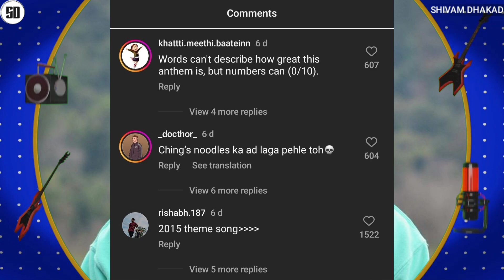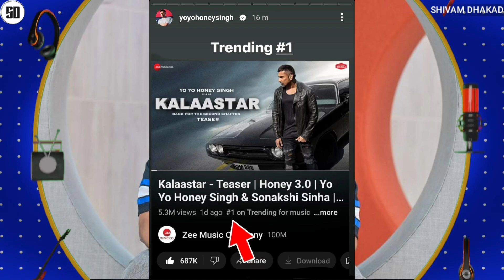RAFTAAR REPLY ON DEBATE ! | KSHMR ABOUT RAFTAAR | MC STAN COLLAB ? | YO YO HONEY SINGH | BADSHAH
News Credit :-